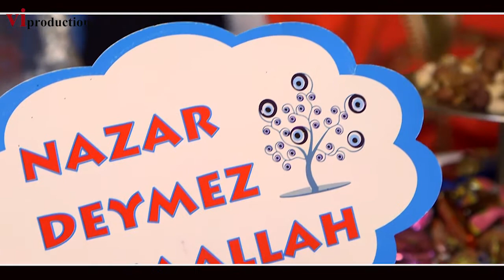Murad Musayev Surqut 01 2017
Исмаилов Вагиф